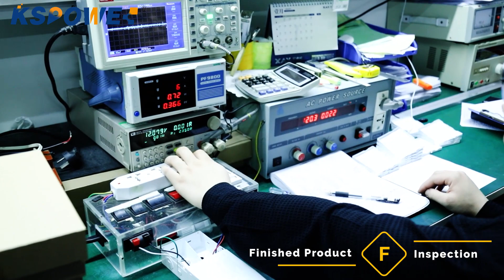E series - finished product inspection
junction box ETL cETL Class 2 LED Driver, no flicker, 100-120VAC input, 12V 24V 20W 40W 60W 80W 96W output power.